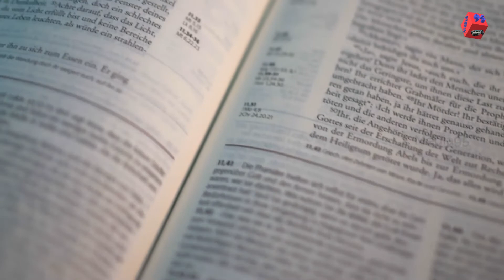கண்களை திறந்தார் // Shepherd's Voice // EP - 404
Credits
Voice - Sis. Suganthi

வனாந்திரத்தில் தண்ணீரில்லாமல் தன் பிள்ளையோடு அலைந்து திரிந்து கொண்டு இருந்தாள். பிள்ளை தாக்கத்தால் அழுதது. பிள்ளையின் அழுகுரல் கேட்க முடியாத தாய் சற்று தூரத்தில் வேதனையுடன் உட்கார்ந்து  அழுது கொண்டிருந்தாள். ஆனால், தேவன் பிள்ளையின் சத்தத்தைக் கேட்டார் என்ன ஆச்சரியம் தேவதூதன் அவளை கூப்பிட்டு பயப்படாதே பிள்ளை இருக்கும் இடத்திலே தேவன் அவன் சத்தத்தைக் கேட்டார்.  அவனைப் பெரிய ஜாதியாக்குவேன் என்றார். அது மாத்திரமல்ல தேவன் கண்களை திறந்தார். அவள் தன் அருகில் உள்ள தண்ணீர்த் துறவை கண்டு தன் பிள்ளைக்கு குடிக்கக் கொடுத்தாள்.

ஆம் நம்முடைய வாழ்க்கையிலும் இக்கட்டான நெருக்கமான சூழ்நிலையில்  நமக்கும் புதிய வழிகளை காண்பிப்பார். அது மாத்திரமல்ல, அதை பார்க்க நம் கண்களை திறப்பார். நம்முடைய வேதனையின் சத்தத்தை கேட்டு நமக்கு இறங்குவார்.

அதைதான் வேதபுத்தகத்தில் சங்கீதம் 4:1 ல் சங்கீதக்காரன் இப்படி சொல்கிறார், "நெருக்கத்தில் இருந்த எனக்கு விசாலமுண்டாக்கினீர்;  எனக்கு இரங்கி, என் விண்ணப்பத்தைக் கேட்டருளும்" என்றார்.  எப்படிப்பட்ட இக்கட்டான சூழ்நிலையில் நாம் இருந்தாலும் நமக்காக அவர் இன்றும் இரங்கி நம் விண்ணப்பத்தைக் கேட்கிற இந்ந நல்ல தேவனிடத்தில் நாம் ஜெபிப்போமா.

ஜெபம்:-
         எங்களை நேசிக்கிற எங்கள் நல்ல ஆண்டவரே, எங்கள் விண்ணப்பத்தைக் கேட்டு எங்கள் வாழ்க்கையில் புதிய பாதைகளை காண எங்கள் கண்களை  திறந்தருளும். ஆமென்.